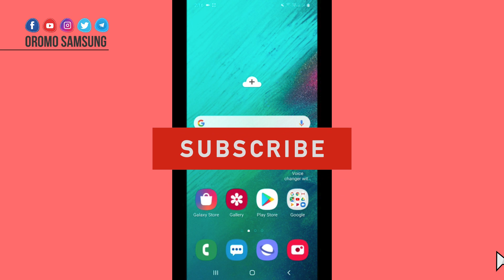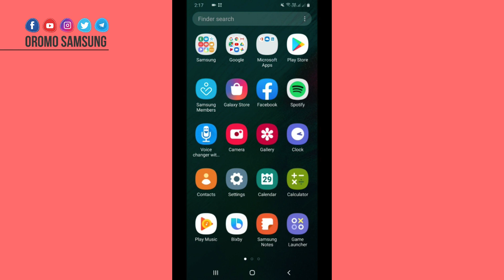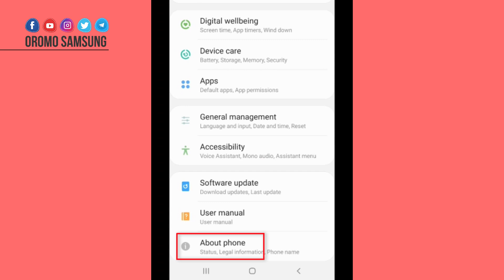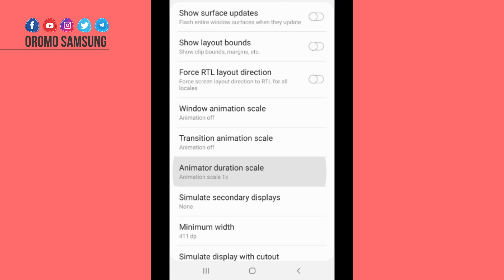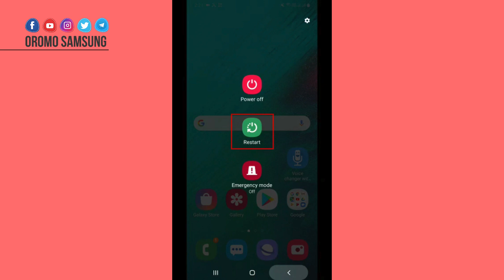Saffisa Mobaayilaa Dabaluuf - Aappii Malee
Barnoota Biroo Hordofaa.

Namoonni Gaaffii Kana Dura deebifne nu gaafataa jirtan hedduudha. Barnootni asii gadii kanneen dhiheessine keessaa Muraasa. Dabalata Chaanaala jala seenuun ilaaluu dandeessuu. Galatoomaa